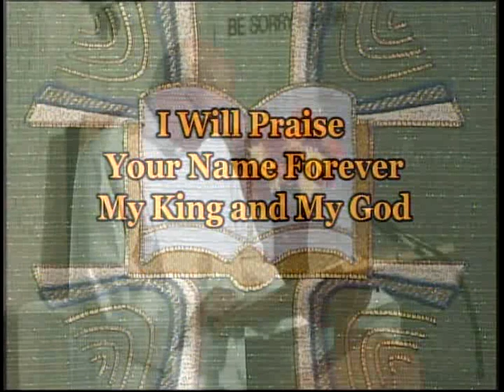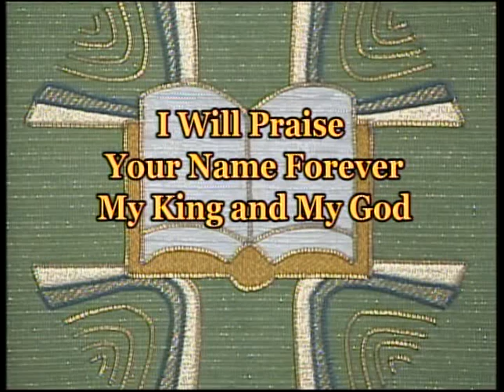Mass For Shut Ins 31st Sunday in Ordinary Time November 3, 2019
Mass For Shut Ins for the 31st Sunday in Ordinary Time November 3, 2019.  Fr. Jim Korda, celebrant; Brother Dominic Calabro, SSP, lector.